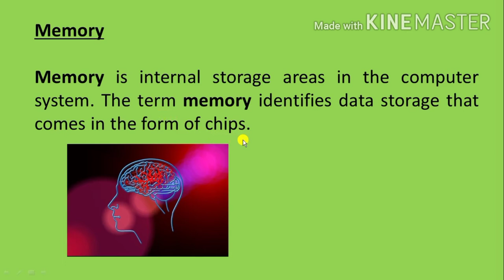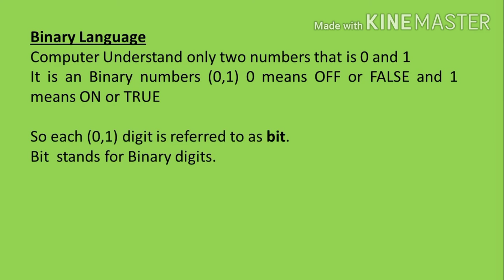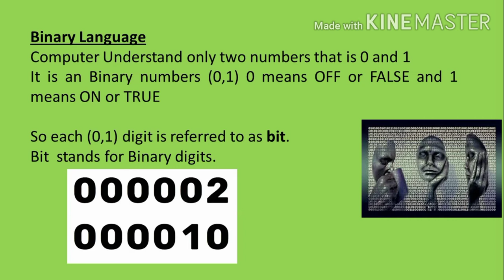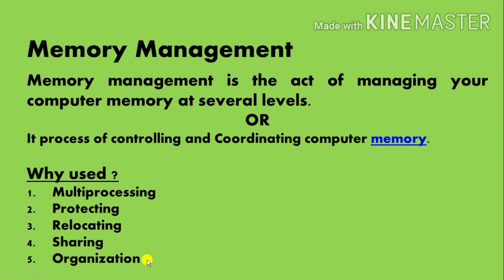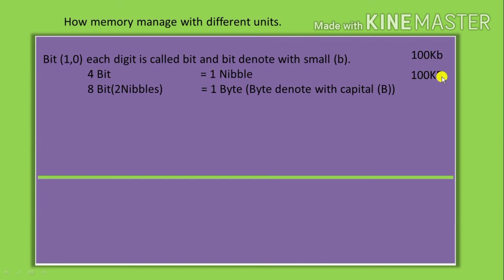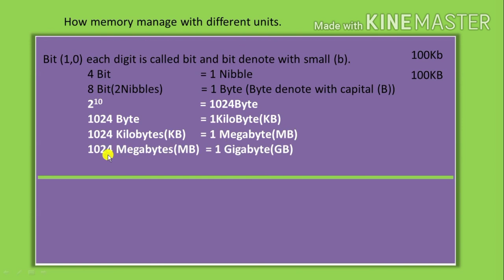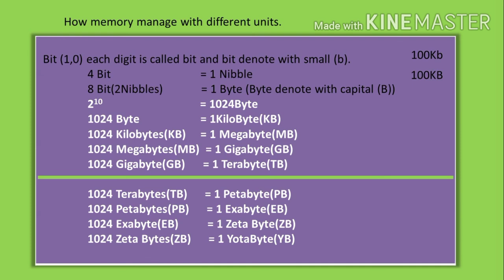Memory Management in computer Class-1||ਮੈਮੋਰੀ Management in Computer part-6 Basic Computers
Hello guys,

In this video we will learn about memory , memory management and short detail of binary language , binary numbers,size of memory measurements like bit,bytes,kilobyte kb,megabyte mb,gigabyte gb,terabyte tb, etc.